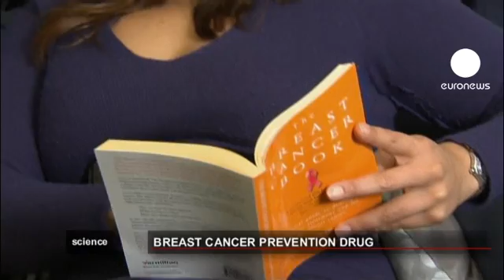euronews science - Lancet study recommends breast cancer prevention drugs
Preventative drugs should be made available to women at a higher risk of developing breast cancer. This was the finding of an international panel of cancer experts, recently published in the British medical journal The Lancet Oncology.